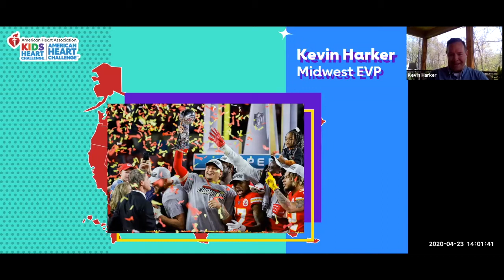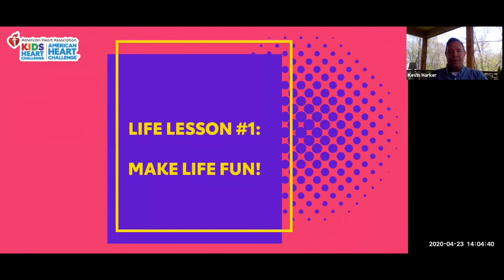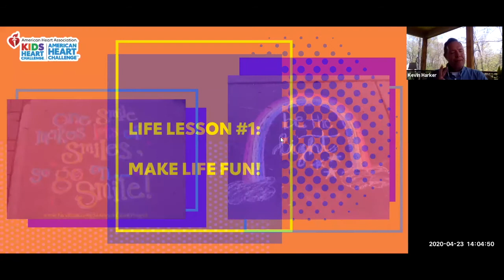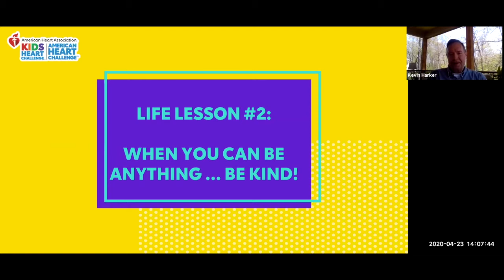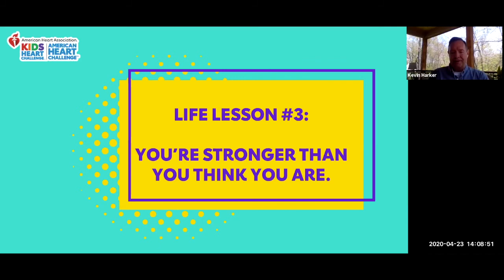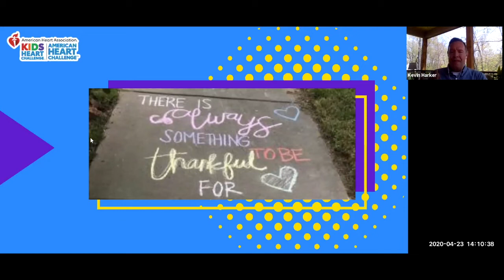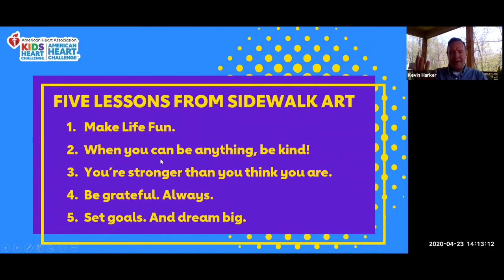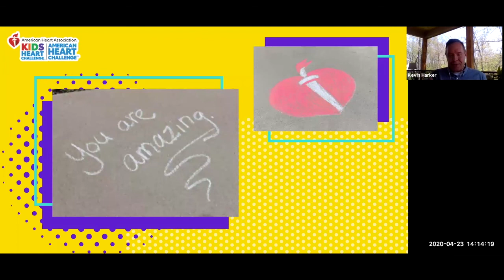Life Lessons from Sidewalk Art